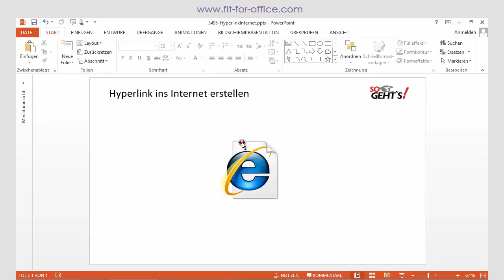PowerPoint 2013: Hyperlinks ins Internet